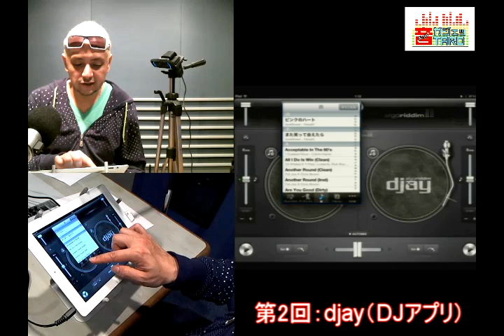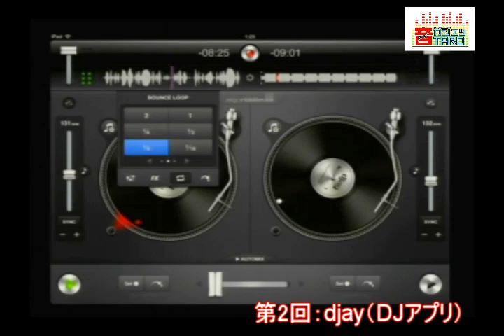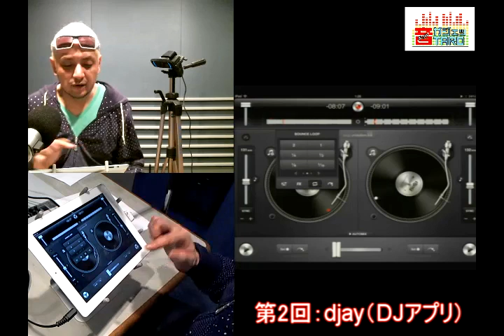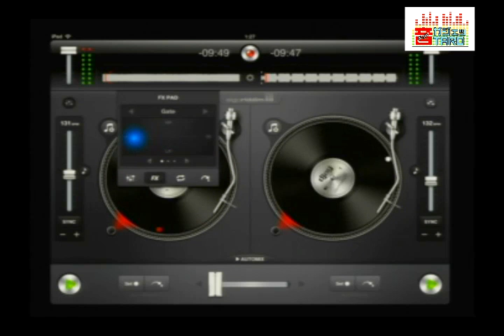『音ガジェッTARO』第２回 djay の使い方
DJ TAROが誰でもiPhone／iPad向け人気音楽アプリ『djay』の使い方を解説。
音楽できる人も、あこがれているだけだった人も、誰でもミュージシャンになれちゃいます！